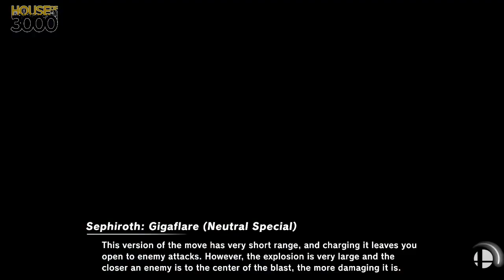[Smash Ultimate] XeNOwifi 49 (W.Semis) - Mr. E vs Joshathan Gamer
Mr. E(Sephiroth Default) vs Joshathan Gamer(ROB Grey)

 - XeNOwifi 49
 - Feb 17th, 2021

Venue Fee: $8
Singles:   $7
Doubles:   $5

Venue Address -
21 Ludlow